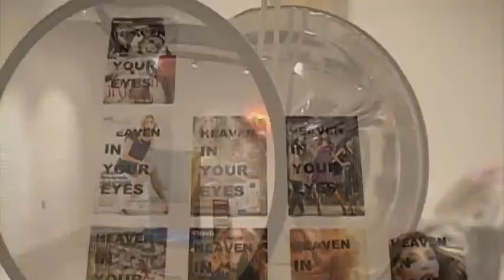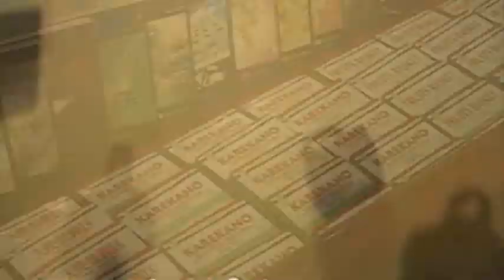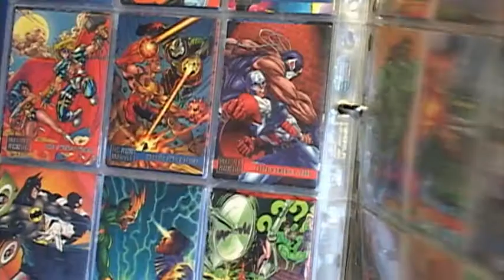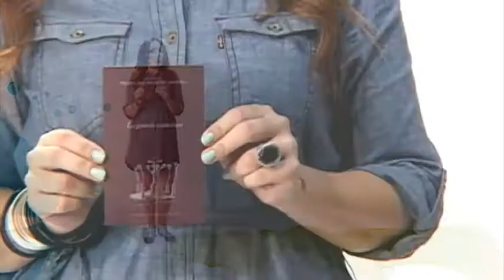INFORMATIVO CULTURAL UG - 009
PROGRAMA DE LAS ACTIVIDADES CULTURALES DE LA DIRECCIÓN DE EXTENSIÓN CULTURAL DE LA UNIVERSIDAD DE GUANAJUATO DEL 15 AL 21 DE JUNIO DE 2011